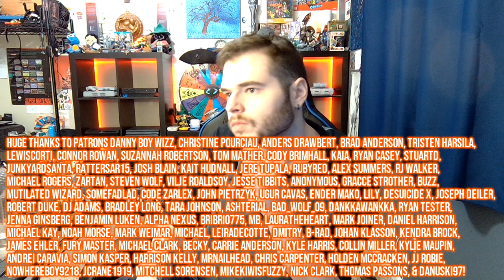Arts and Crafts Loft - Five Nights at Freddy's Help Wanted 2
Welcome to a video on how to complete the Arts and Crafts: Loft level in Five Nights at Freddy's: Help Wanted 2 - good luck and enjoy!

Send me stuff:
Grohlvana

With every video and stream that I make, I'm just doing my best to have fun and entertain you.